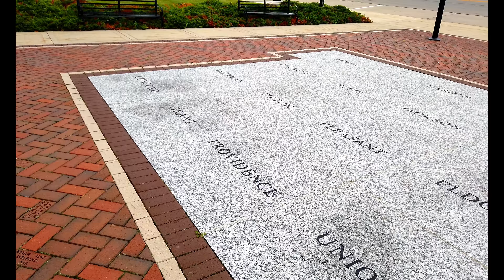Walking Tour of Eldora, Iowa: A Look at the City's History and Culture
Eldora is in Hardin County, Iowa. The population was 2,663 at the time of the 2020 census. It is the county seat of Hardin County. Eldora was platted in 1853. It was incorporated on July 1, 1895. The name Eldora was given to the town by a local mother in honor of her dead infant daughter. It is derived from the Spanish name for "the gilded".